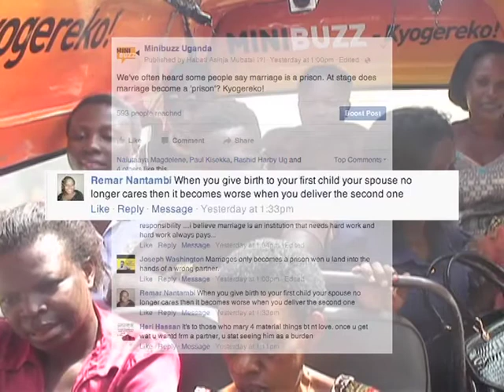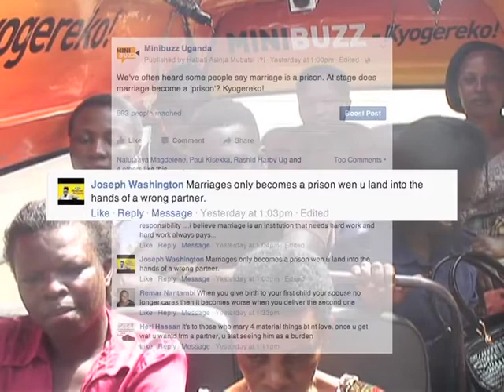When does marriage become a prison? | Minibuzz Uganda